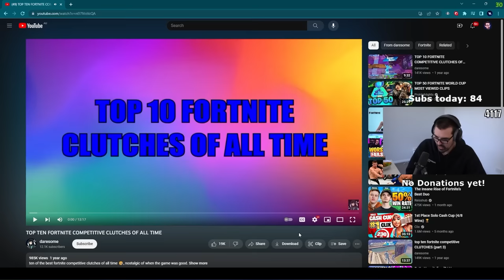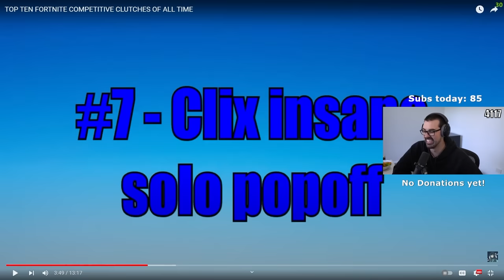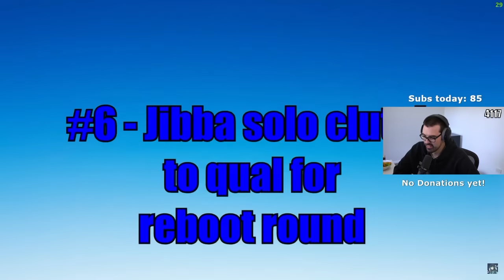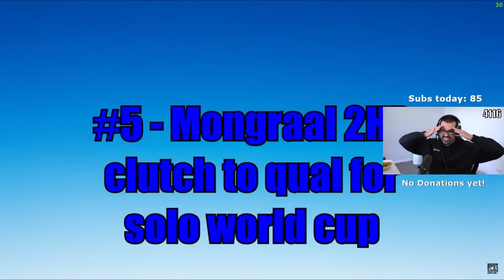Top 10 Fortnite Competitive Clutches of All Time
Today i react to the top 10 Fortnite competitive clutches of all time. I was happy to see the OG's of Fortnite here such as Benjyfishy, Mongraal and Clix reminding me of OG Fortnite